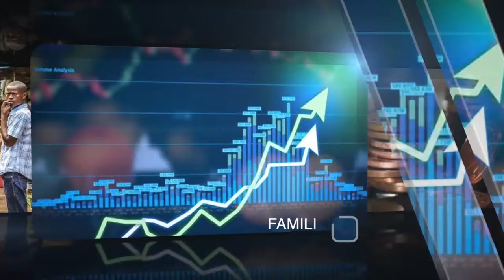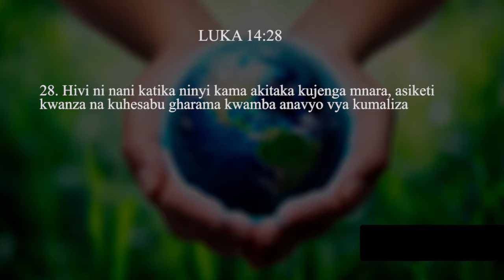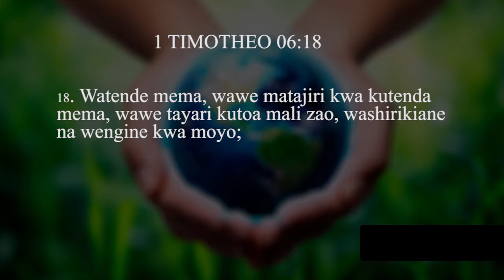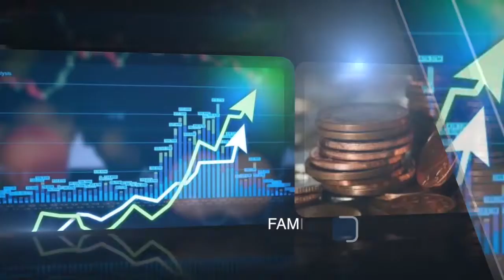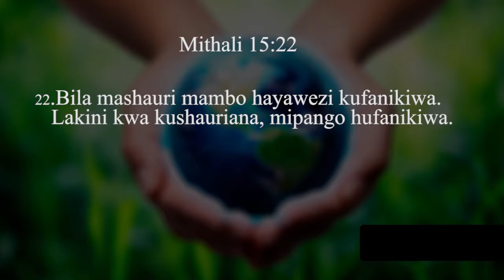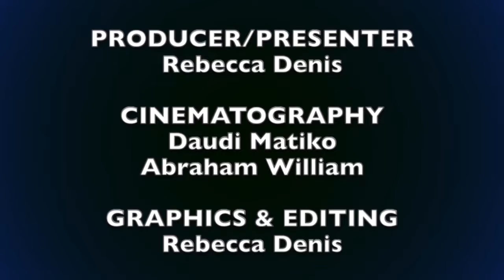Extraordinary S1E12 Uwekezaji